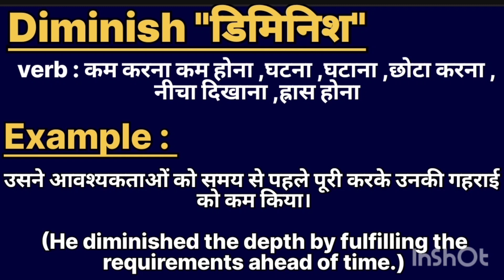Diminish meaning in hindi || Diminish ka matlab kya hota hai || word meaning english to hindi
Diminish meaning in hindi
l Diminish ka matlab kya hota hai

word meanings
Diminish का हिंदी अर्थe